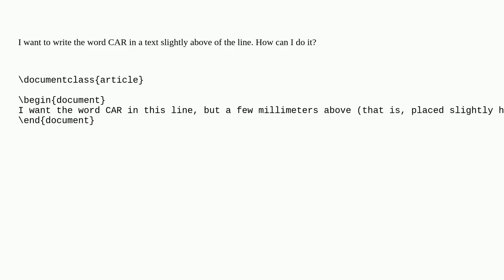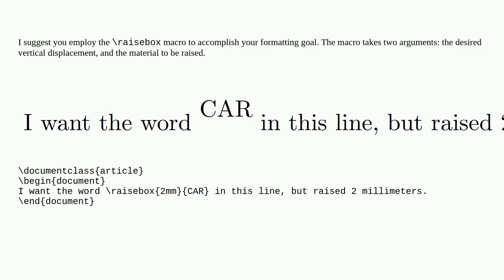Tex: How to vertically displace a word in a sentence?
How to vertically displace a word in a sentence?

A special thanks goes out to the community

  vertical-spacing baseline